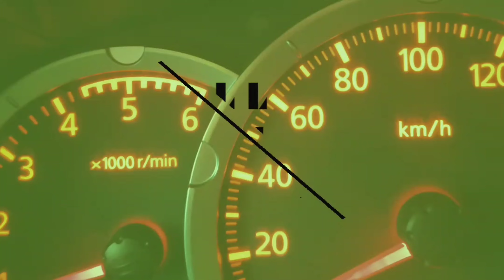TOMICA - TOYOTA MR2